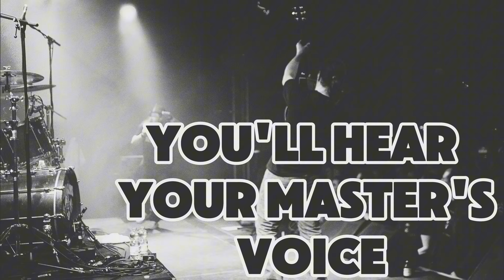NITROGODS - Kings Of Nothing (Lyric Video)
Video produced by Julian von Gizycki